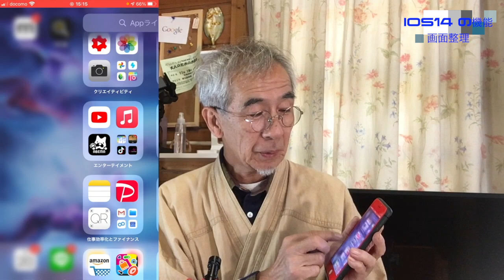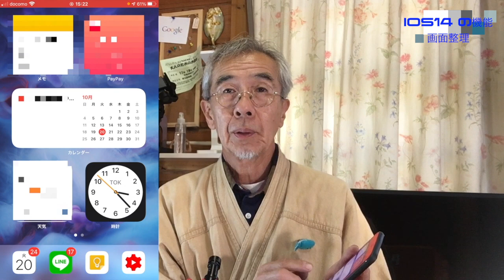iphoneのIOS14の新機能でよく使う画面のみ表示させてスッキリ使いやすくする方法があります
iphoneのIOS14の新機能で画面を隠すことができます。必要な画面のみ表示させて使いやすくしましょう

00:00     最初のご挨拶
00:34     スッキリさせた画面の説明
01:30     スッキリ画面をさせる方法の説明
03:15     Appライブラリーから簡単にアプリを探す方法